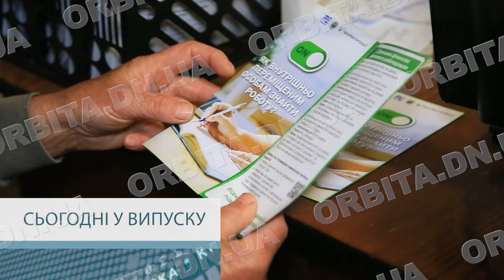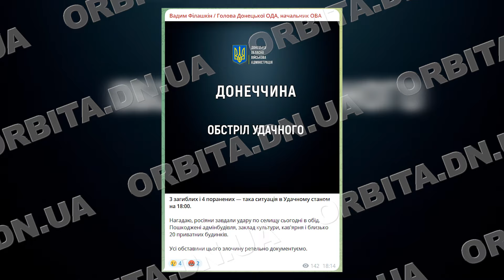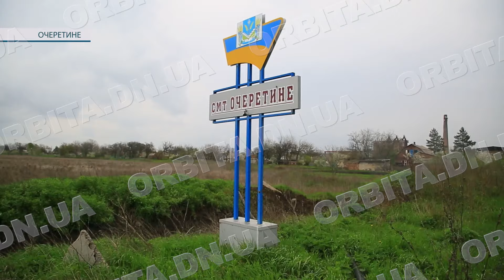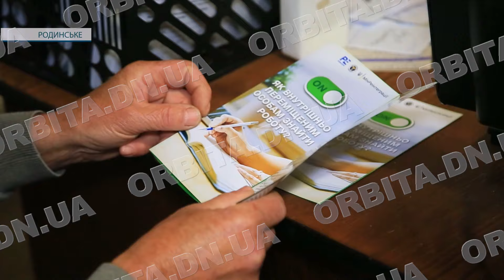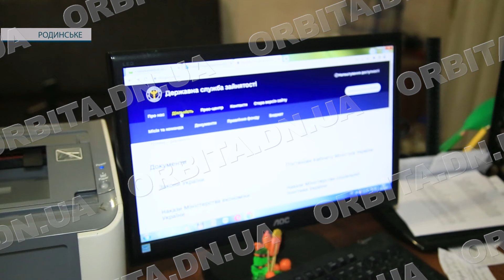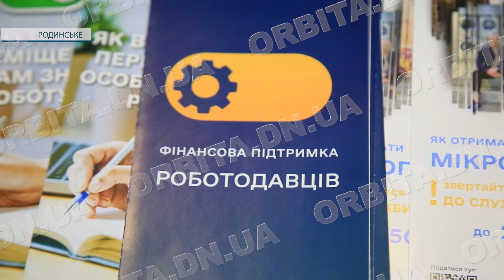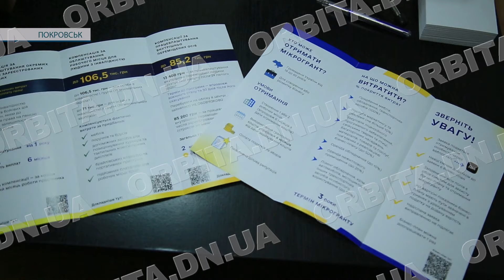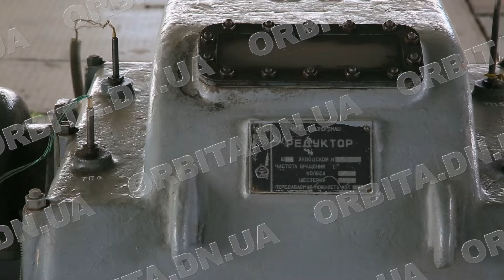Час новин 25.04.2024